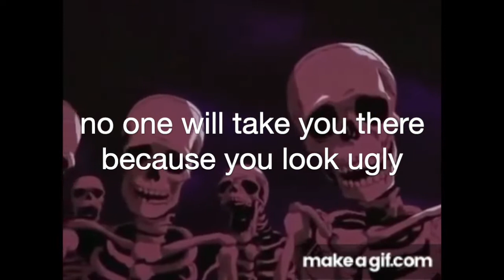Skeletons Roasting MrDweller